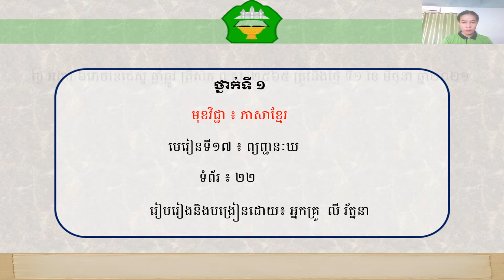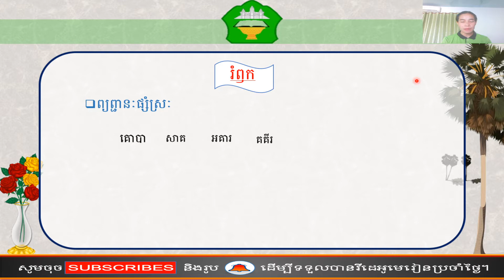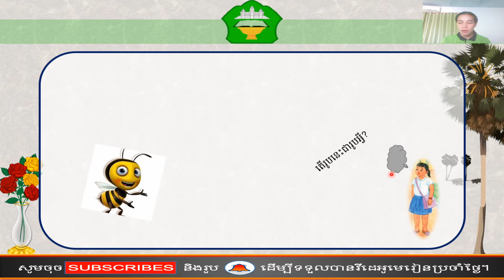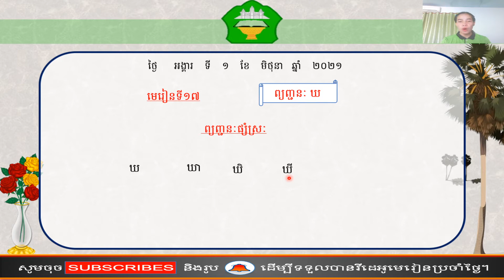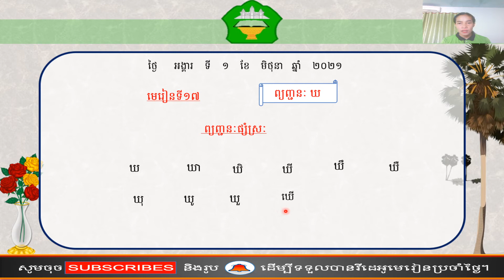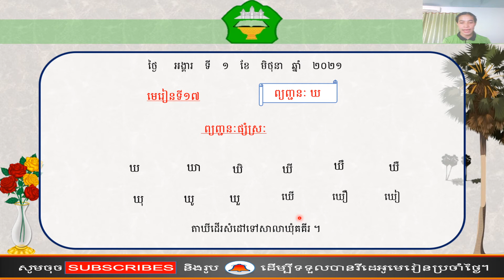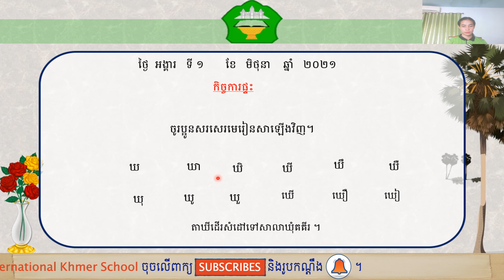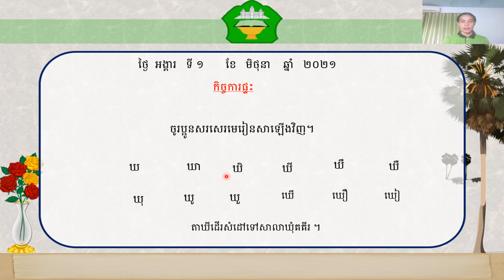ថ្នាក់ទី១៖ភាសាខ្មែរ មេរៀនទី១៧ ៖ ព្យព្ជានៈ ឃ ទំព័រ(២២)